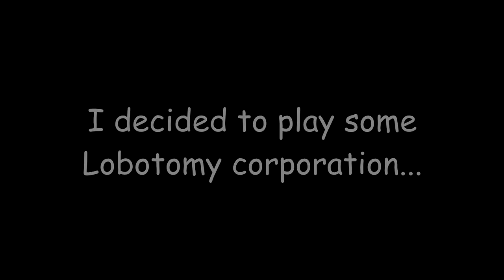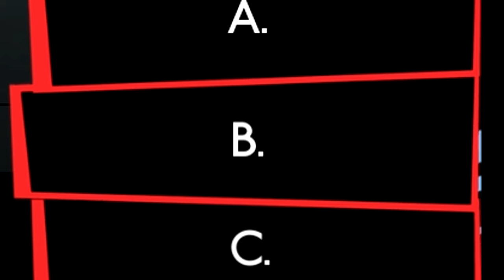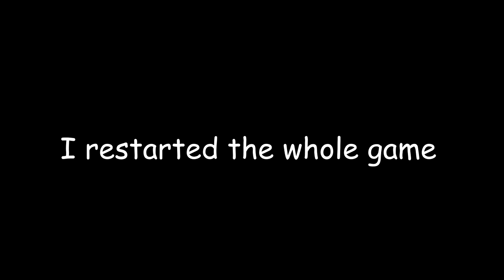Lobotomy corporation experience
I love this game. It's so [REDACTED], and [DATA EXPUNGED].

Biggie Smalls feat. Thomas the Tank Engine
Blonde Redhead - For the Damaged Coda
JoJos Bizarre Adventure Stardust Crusaders OST - Silver Twist
[Electro Swing] Peggy Suave - Posin
Sonic Mania OST Eggman Boss Theme 1